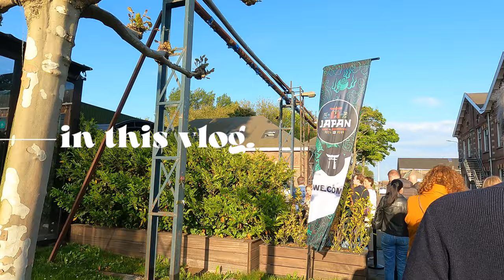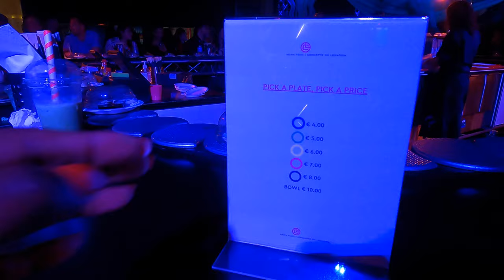vlog: SYML CONCERT IN AMSTERDAM, NEW FLOWERS & JAPAN LIGHT + FOOD FESTIVAL ZAANDAM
Over the last few days, I created lasting memories with Lois and some of her friends. We went to SYML's concert in Amsterdam. I haven't been to a concert in forever. And I went to a concert from an artist that I did not even listen to. The opening artist was amazing and really set the tone for the entire concert. SYML, himself was great. His music was felt and such a vibe.

We went to the Japan Light & Food festival & lets just get to the point, I do not feel

TAGS & TINGS:
a few days in life, vlog, vlogger, syml concert in amsterdam, syml concert, new flowers, self love, self care systems, japan light and food festival, light and food festival, japan food, japan light festival amsterdam, japan light festival zaandam, things to do in amsterdam, experiences in the netherlands, things to do in the netherlands, vlogger life in the netherlands, buying myself flowers,